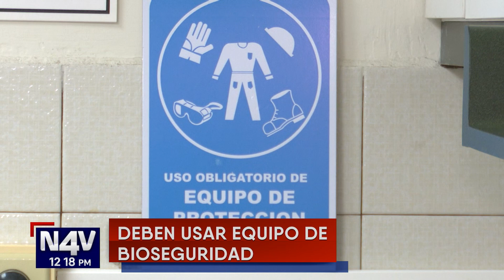10 COSAS DE UN PROFESIONAL EN LABORATORIO CLÍNICO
¡Hoy es el Día nacional del profesional en Laboratorio Clínico! Una labor importante en la sociedad, por ello le mostramos 5 cosas que debe conocer de estos hombres y mujeres profesionales.